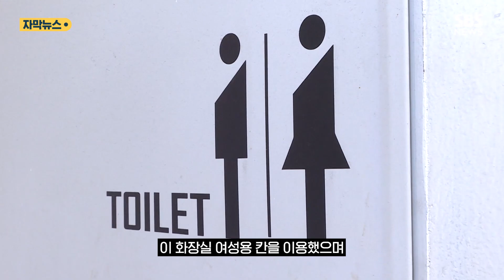"저희가 분명 봤다니까요"…화장실 불법 촬영 '무죄' 이유 (자막뉴스) / SBS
20대 남성이 남녀 공용 화장실에서 불법 촬영을 한 혐의로 재판에 넘겨졌지만 무죄가 선고됐습니다.

20대 남성 A 씨는 지난해 원주의 한 주점에 있는 남녀 공용화장실 남성용 칸에서 바로 옆 여성용 칸에 여성 B 씨가 들어오자, 용변을 보는 모습을 몰래 촬영한 혐의를 받고 재판에 넘겨졌는데요.

사건이 발생한 화장실은 남녀 공용으로 남성용 1칸과 여성용 1칸이 있는 구조였습니다.

이 시간대 B 씨를 비롯해 여성 피해자 일행 3명이 이 화장실 여성용 칸을 이용했으며 남성용 칸의 남성은 A 씨뿐이었는데요.

이 과정에서 피해자 일행 중 일부는 카메라 촬영음과 음란행위로 추정되는 소리를 각각 들었고 피해자인 B 씨는 A 씨 휴대전화 카메라의 ⅓ 정도가 남성용 칸에서 여성용 칸으로 넘어온 것을 목격했다고 법정에서 진술했습니다.

하지만 이 같은 진술에도 법원은 A 씨에게 무죄 판결을 내렸는데요.

A 씨는 피의자 심문 전날 휴대전화를 초기화한 사실이 있어, 혐의 가능성은 있으나 이를 입증할 동영상이나 사진이 없어서 "A 씨의 혐의를 증명할 아무런 증거가 없다"는 이유에서였습니다.

검찰은 이 판결에 대해서 결국 불복해 항소했습니다.